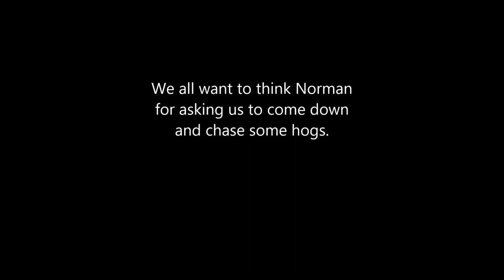Georgia hog hunt with hounds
Colton Banks knife's his first hog.